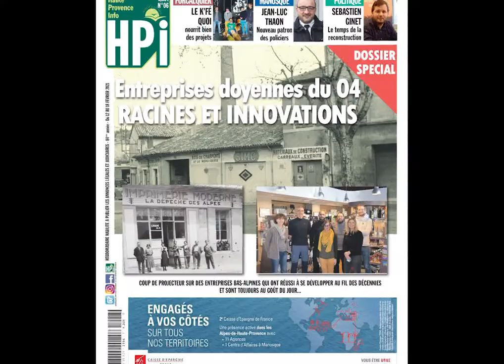A la Une de votre journal cette semaine :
Un dossier spécial à la découverte de 11 entreprises doyennes de notre territoire, la Saint-Valentin en berne, Sébastien Ginet prépare son retour en politique et le K'fé Quoi prépare une année dynamique à Forcalquier.

en kiosque dès vendredi 12 février,

Bonne lecture !